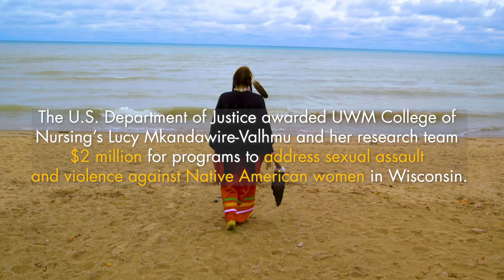UWM’s Tracking our Truth: Providing Access to Advocacy Driven Medical Forensic Care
The U.S. Department of Justice awarded UW-Milwaukee College of Nursing Associate Professor Lucy Mkwandawire-Valhmu and her research team $2 million to support advocacy and provide forensic care for American Indian violence victims in the state of Wisconsin. Working with partners throughout the state, the grant focuses on bringing agencies together to ensure women access the help they need and deserve.  The partners include:

St. Croix Tribal Health and Human Services -Domestic Violence Sexual Assault Program

The UWM Tracking Our Truth research team is comprised of:
Lucy Mkandawire-Valhmu, PhD, RN (PI)
Jeneile Luebke, PhD, RN
Jacqueline Callari Robinson, BSN, RN, SANE-A/P, DF-IAFN
Peninnah Kako, PhD, RN, FNP-BC, APNP
Nicole Weiss

This video was made possible with a generous gift from the Forest County Potawatomi Foundation.